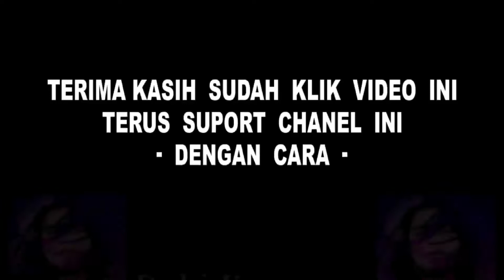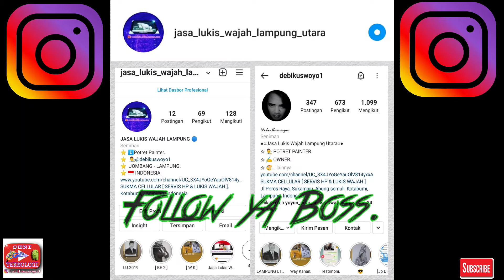Samsung m20 mati total, samsung m20 dead solution.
CARA MENGATASI SAMSUNG M20 MATI TOTAL YANG SERING TERJADI.